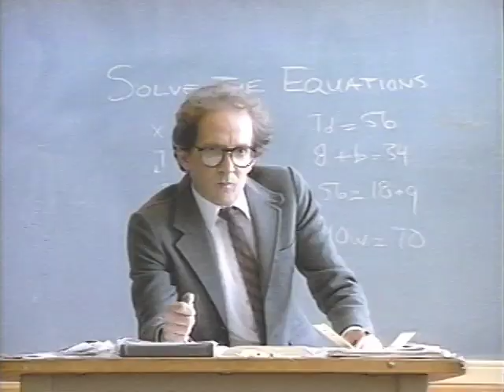Keds My Day:Classics 30 sec 1:1:90 Red Car